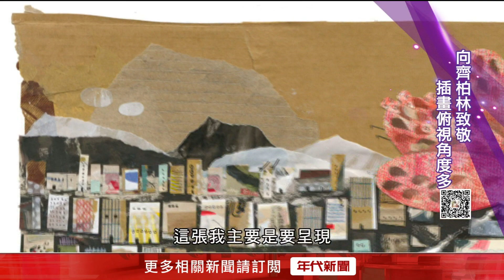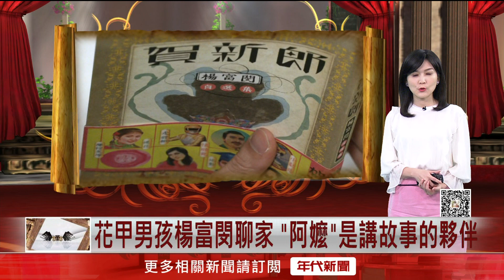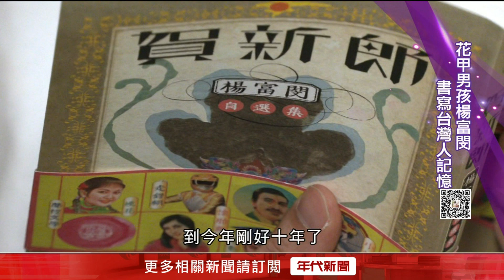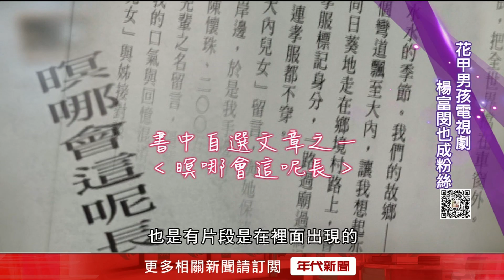藝饗年代完整版》 2020.0823 諾蘭「天能」終於上映 玩轉時間場面驚人/花甲男孩楊富閔聊「家」阿嬤是講故事的夥伴!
✅好萊塢大導諾蘭，眾所期待新作"天能"，再次祭出他最拿手的科幻動作主題，片中有多幕同時呈現正反時間的驚人場景，燒腦的泛科學劇情，也讓影迷在兩個半小時片長，分秒不能放鬆。

✅入選波隆納兒童插畫展的藝術家林廉恩，突破插畫表現形式，以廣告傳單拼貼手法融入作品，可以說是目前插畫界極少見的形式。藉由蠟筆色筆堆疊在宣傳單上，表現對家的印象。

✅電視劇花甲男孩轉大人的原著作者，楊富閔，出新書，以賀新郎為書名，精選他寫作十年來的文章集結成自選集，被譽為21世紀台灣鄉土文學的代表人物之一，文章中總映照出在地文化，這次的新書，他同樣用寫實貼近的筆觸，來感動每一個台灣人。

藝饗年代，帶您了解藝文動態，欣賞包含電影、戲劇、 展覽、 書籍、 時尚、 設計、 精品等精選藝文訊息。

✅每周日 請鎖定50頻道 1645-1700(TV首播)
✅主播：田燕呢
✅精華重播+花絮+限量贈票贈品